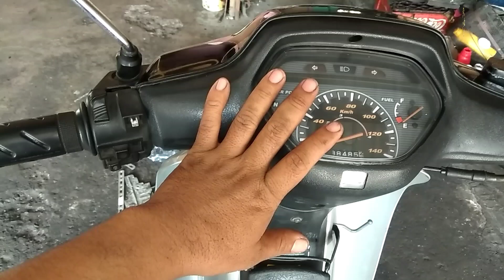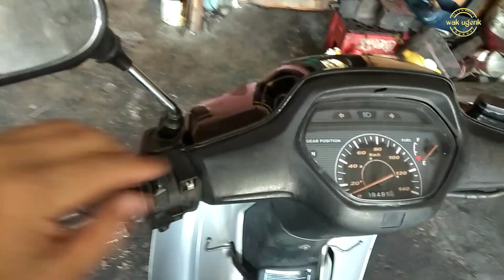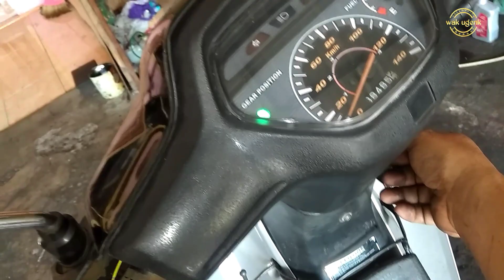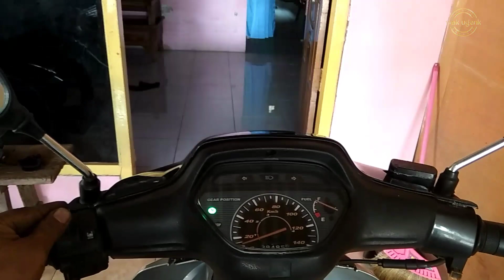PASANG LAMPU TEMBAK/ STROBO DIMOTOR SUPRA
Berikut video cara pasang lampu tembak/strobo dan jalur kabelnya juga sudah saya jelaskan.
pasanglamputembak/strobodimotorsupra